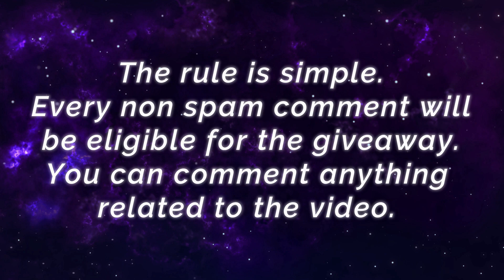MANIAC !! RIP SAVAGE !! Aggresive Beast Mode [ EVOS Wannn Roger ] Mobile Legends.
Player                 : Wannn
Squad                 : .EVOS ESPORTS
Emblem             : Custom Assassin Emblem (Agility, Invasion, Killing Spree)
Build                   : Raptor Machete, Warrior Boots, Windtalker, Endless Battle, Blade of Despair, Queen's Wings.